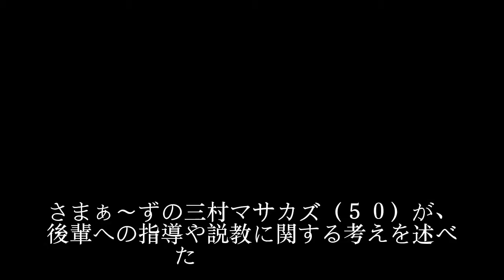三村マサカズ「言って分からないなら見捨てるしか」